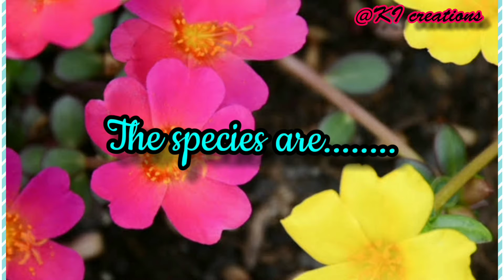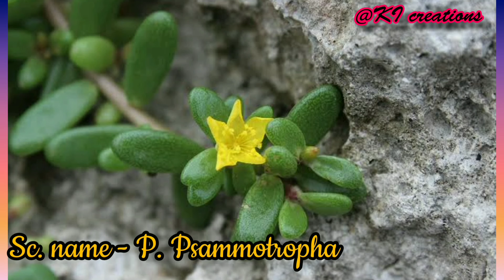DIFFERENT SPECIES OF PORTULACA ।।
Portulaca  is the type genus of the flowering plant family Portulacaceae, with over 100 species, found in the tropics and warm temperate regions. They are known as the purslanes.